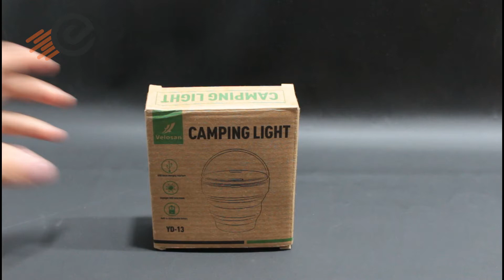PRODUCTOS EN TENDENCIA PARA HACER DROPSHIPPING: Lampara de camping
Luz plegable y adaptable para cualquier espacio, la mejor alternativa para todas aquellas personas que aman salir a acampar, y para ti que tienes un Ecommerce que deseas llevar al siguiente nivel